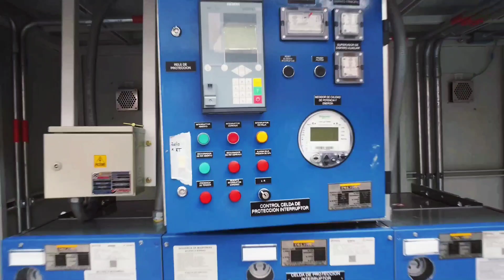⚡☀️ Power Stations Ectricol - Proyecto Celsia Energía Solar - Palmira 1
Terminamos la fabricación de 4 de nuestras Power Stations con una capacidad de 24 MW para este importante proyecto.

Es un orgullo para nosotros seguir aportando nuestra ingeniería en los grandes proyectos de energías renovables que se están desarrollando en el país.